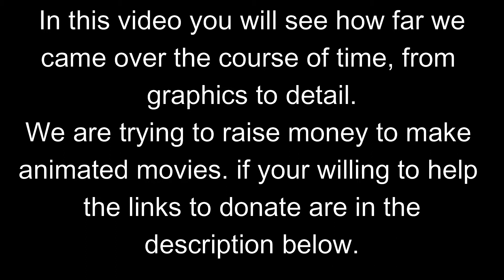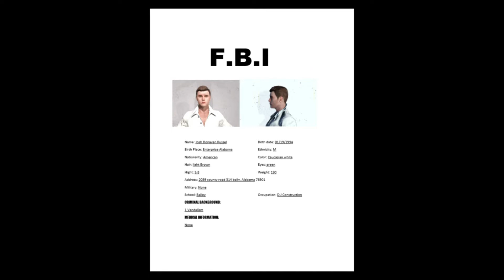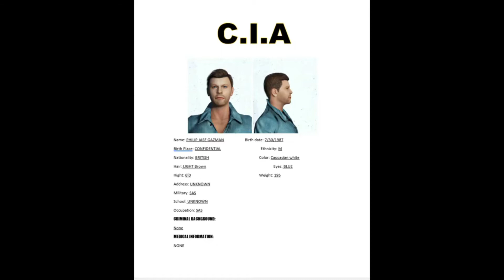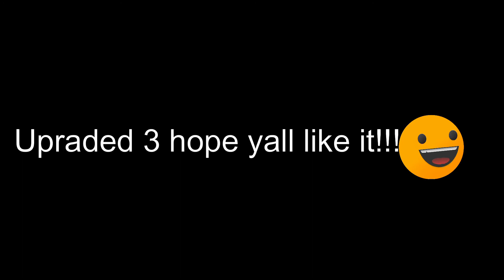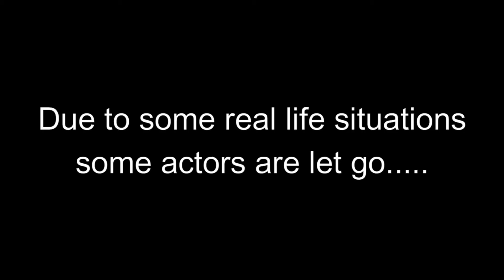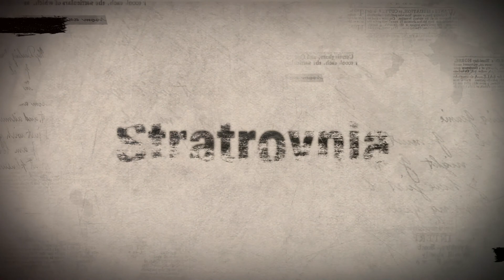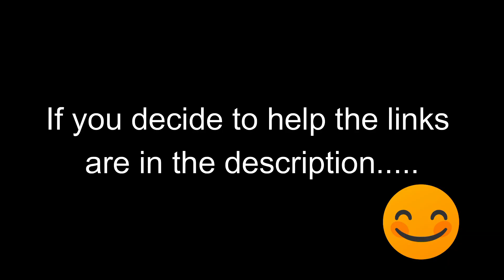Storyline Studio (Our Progression)